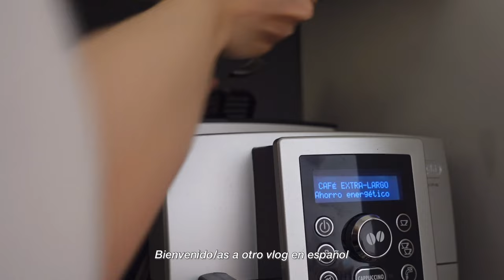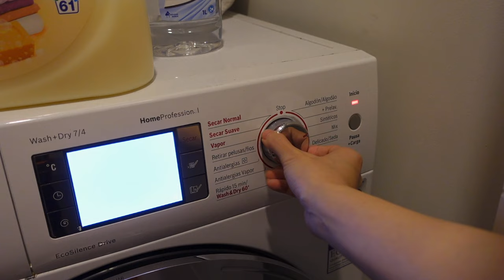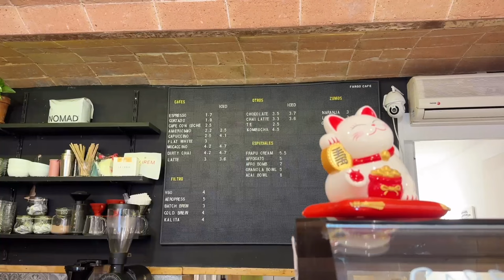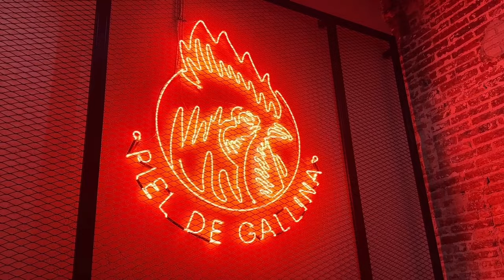Un dia conmigo | un dia de descanso productivo, mi skincare y neceser de viaje, vlog en español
Bienvenidxs a mi nuevo vlog en español 🙈

Saludos!

STUDIO BEYOND - Flutter, Flutter, Butterfly (with You Me and the Piano)
STUDIO BEYOND - My Fairy Daddy (with You Me and the Piano)